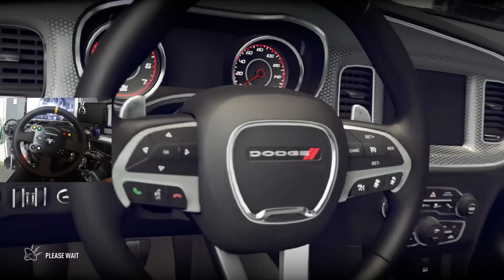Fast and Furious FH2 Expansion Lets Play GoPro - Ep4 | SLAPTrain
FOLLOW SLAPTRAIN
▶ XBL= The SLAP Train
▶ Steam = The_SLAP_Train

Wheel Setup
WheelStandPro

600W power supply120 gb SSD Kingstonintel i7 -4790 Quad Core

GT-
Skype-

Please Send link to email for YT VideoGame:Car Driven:
Gamer tag/PSN/Steam:

Game:Car :Motor :
Upgrades :
GT/PSN/Steam

1. Year/Make/Model
2. How many Kilometers/Meters
3. How long have you had the car
4. Mods done to the Car (Detailed)
5. Future Plans
6. Anything Else I missed?